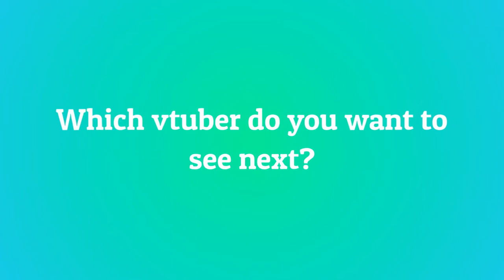10 Most Viewed @MidasVT Clips April 2022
Check out midaskg!